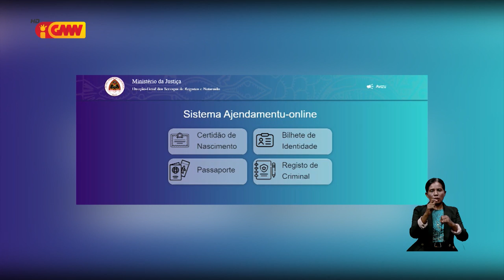TIC Timor rekoñese atendimente passaporte online sei hasoru difikuldades